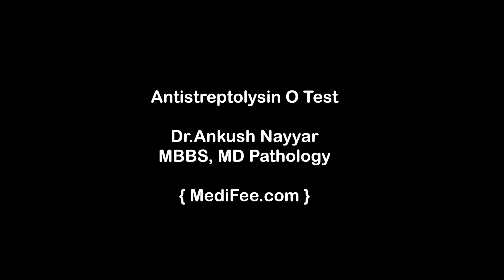ASO (Antistreptolysin O Titer) Test - Diagnosing Group A Streptococcal Infection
Antistreptolysin O Titer (ASO) blood test is performed to evaluate the antibodies produced by body against a specific type of bacteria. Dr. Ankush describes about ASO blood test, (GAS), its normal range, procedure and what information can be obtained from results of the test. Watch!